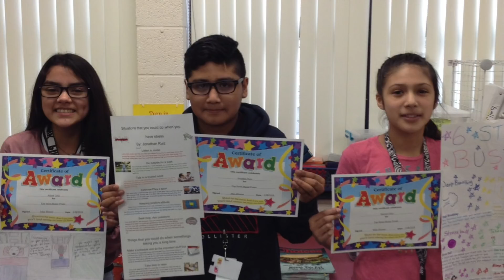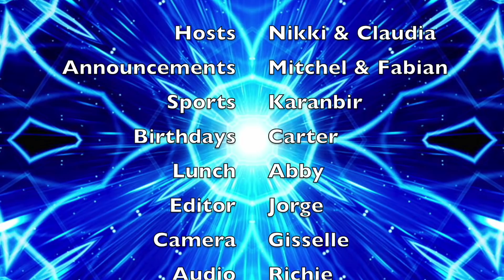GMTV 4-20-18.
Goshen Middle School's weekly news, sports, and information video.